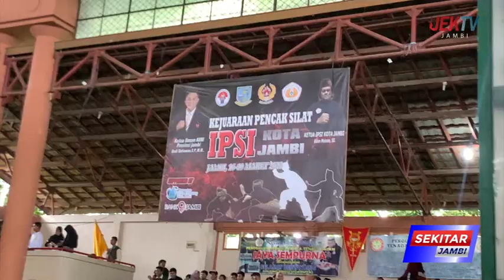KONI KOTA JAMBI DORONG ATLET SILAT KOTA JAMBI MENJADI KE AJANG PORPROV 2023